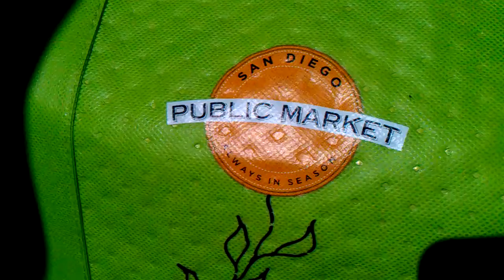Little Italy Mercato - Farmer's Market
market with a very pleasant culinary and musical offerings - Saturday 8:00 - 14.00 clock - thanks for the nice talks